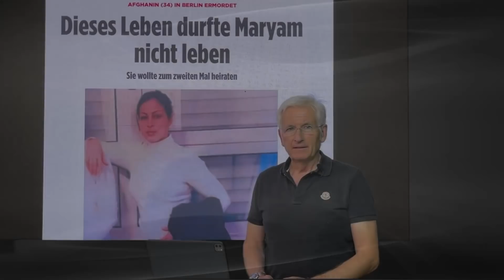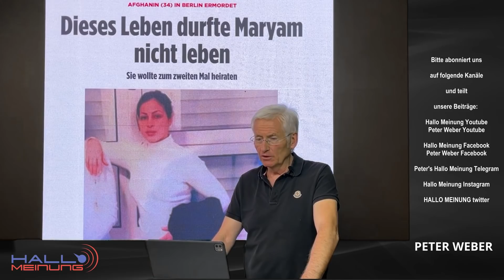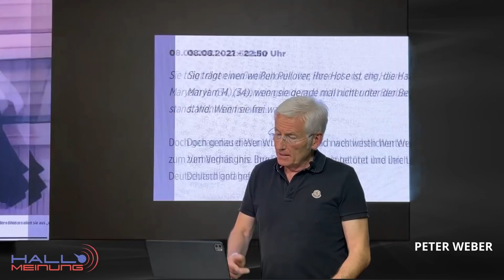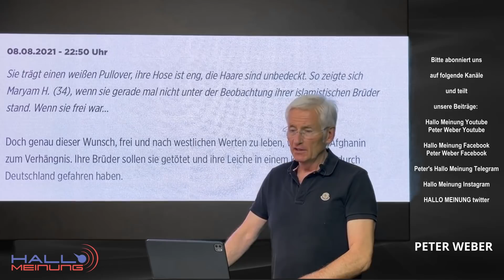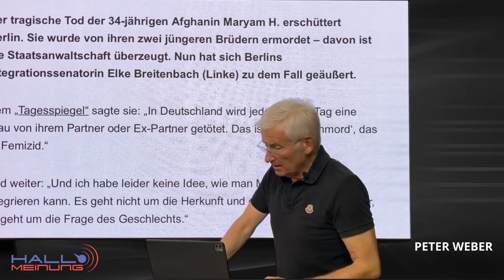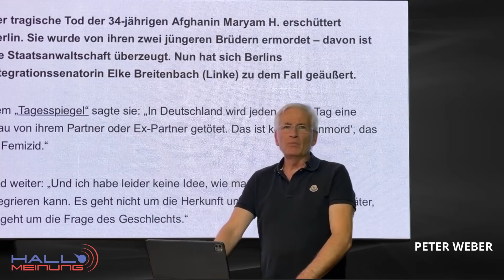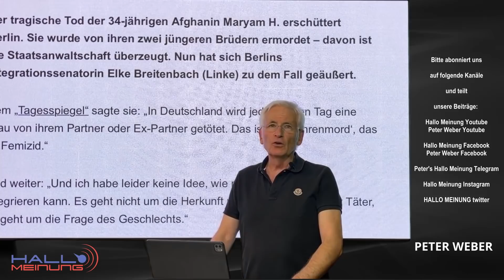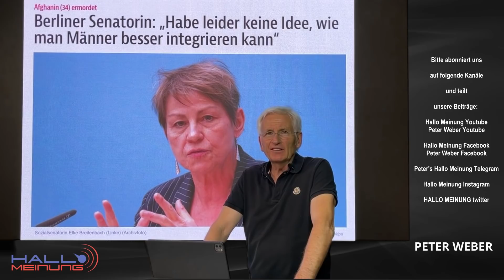Solch eine Senatorin braucht kein Mensch!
Du willst eine ehrliche Berichterstattung, die hartnäckig, nichts beschönigend sondern faktisch der Wahrheit so nah wie nur irgend möglich berichtet?!

Um unsere Berichterstattung als Gegenpol zu den indoktrinierten Mainstream-Medien aufrecht zu erhalten, brauchen wir deine Unterstützung, jeder Euro zählt.

Kontoverbindung:
Zahlungsempfänger:
IBAN: DE 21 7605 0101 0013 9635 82
BIC: SSKNDE77XXX
Bank: Sparkasse Nürnberg

Lasst uns gemeinsam so viele Menschen wie nur irgend möglich erreichen, indem ihr unsere Beiträge teilt und unsere Arbeit unterstützt.
Wir danken dir herzlich für deine Unterstützung bei unserer Arbeit für Demokratie und Meinungsfreiheit.

Peter Weber und das H.M. Team